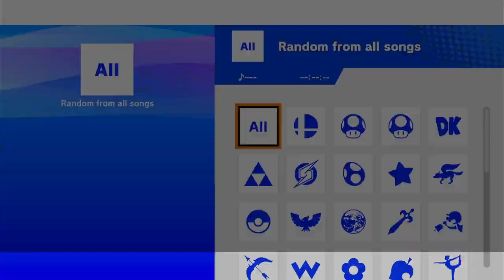Smash Station 151 - Cowtao (Bowser, Cloud, Joker) vs Zay (Ice Climbers)